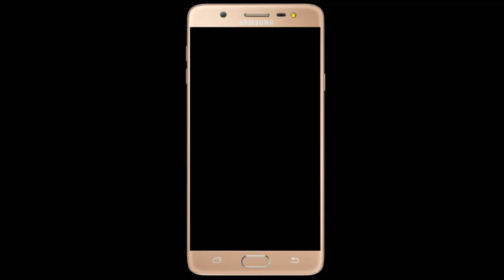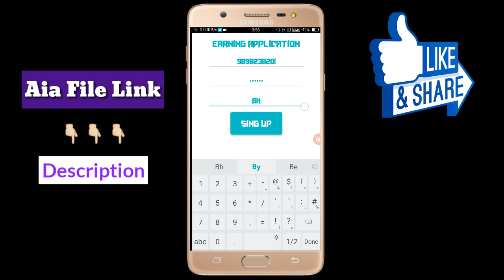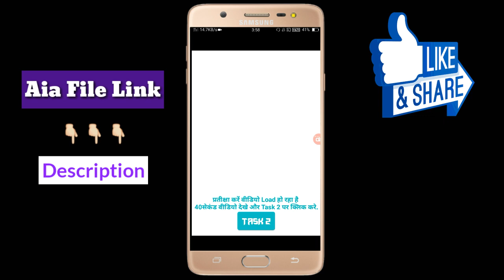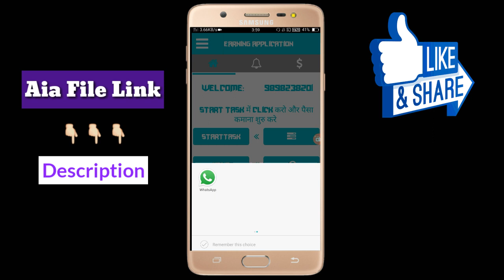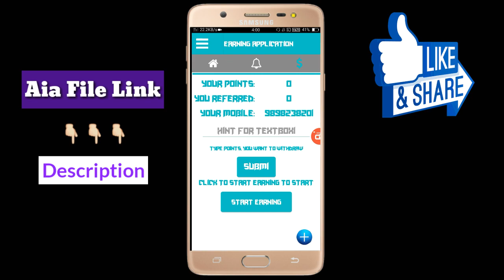High Quality Aia File Free | Appyblulder|Thunkable| Makeroid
Add पे Click हो तो Task आये वरना Task न आये | Thunkable Earning App 'ADD' ClickTutorials in Hindi #1